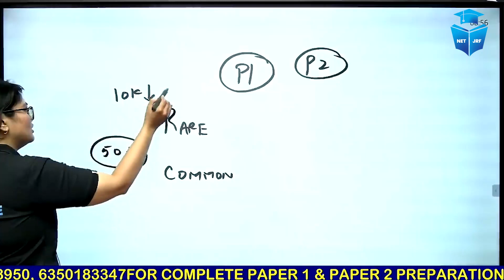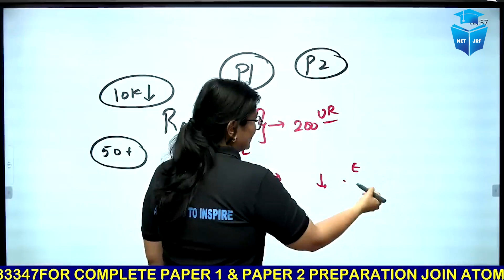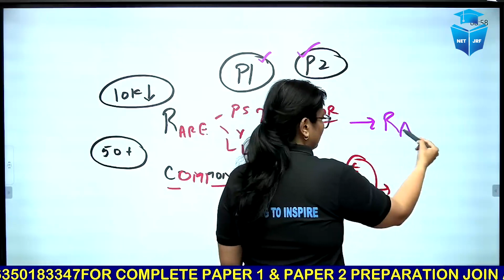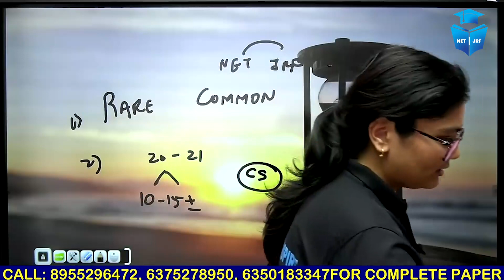UGCNET Feb 2023 Results | NET JRF Qualifying Marks Details by Aditi Mam | JRFAdda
NET JRF Qualifying Marks | NET JRF 2023 Qualification Criteria | Aditi Mam | JRFAdda

🔥 UGC NET Complete Paper-1 💯% Sure Topic MCQs | Countdown Series by JRFAdda

🗓️ UGC NET Paper 1 Countdown Series Schedule:
👉 07:30 to 8:30 AM - Research Aptitude, ICT, Logical Reasoning by Aditi Mam
👉 09:00 to 10:00 AM - Maths/ DI by Ayushi Mam
👉 10:00 to 11:00 AM - Higher Education & Environment by Shiv Sir
👉 11:00 AM to 12:00 PM - Teaching Aptitude & Communication by Rachana Mam

➤ UGC NET Paper-2 Classes Schedule:
🚀🚀 Monday, Wednesday, Friday
👉 05:00 PM - Geography by Ram Sir
👉 07:00 PM - History by Shiv Sir
👉 08:00 PM - Polity by Preeti Ma'am

👉 04:00 PM - Commerce by Ayushi Ma'am
👉 5:00 PM - Education by Rachana Ma'am

👉 06:00 PM - Sanskrit by OP Sir
👉 03:00 PM - Hindi by Pradeep Sir

➤ UGC NET 2023 Paper 1:
👉 Game of Toppers | UGC NET Paper 2 CS Top 400 Questions

🌟 Doubt Forum.